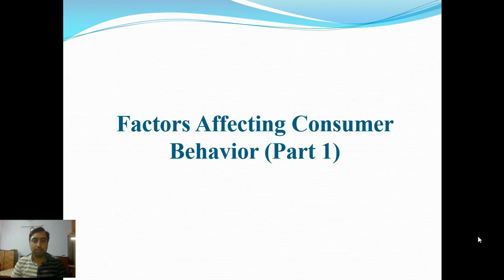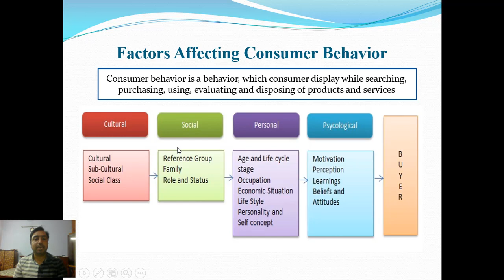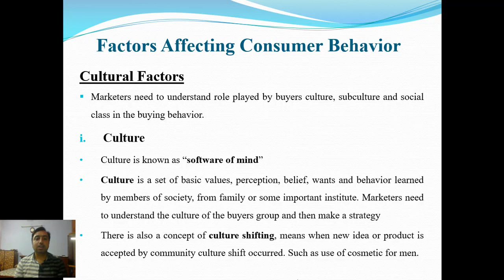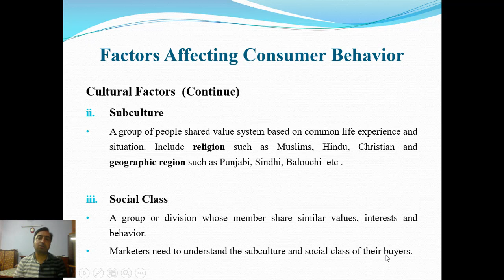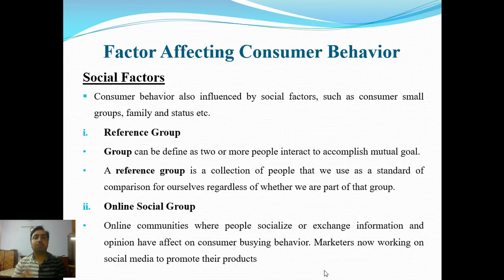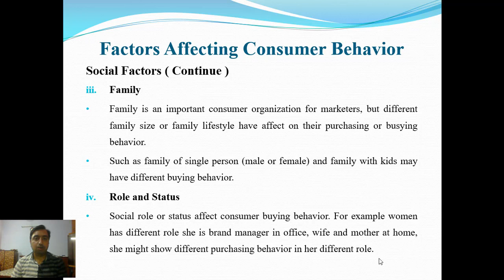Factors Affecting Consumer Behavior. Principles of Marketing (Urdu/Hindi)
Video Title:  Factors Affecting Consumer Behavior

Factors influencing Consumer Behavior
Factors affecting Consumer Behavior
FACTOR AFFECTING CONSUMER BEHAVIOR, CONSUMER BUYING BEHAVIOR IN MARKETING MANAGEMENT
Consumer Behavior and Factors Affecting Consumer Behavior in detail 2019
Factors effecting consumer behavior | Cultural and subculture affects on consumer buying behavior
Marketing Management in hindi urdu - factors of consumer behavior lecture 12
Consumer Buying Behavior | Factors Affecting Consumer Buying Behavior | For BBA/MBA/B.Com/M.Com
Factors influencing behavior